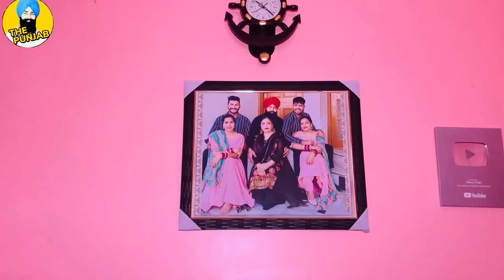Gurmehar de program di tyari 2 prahune a gye